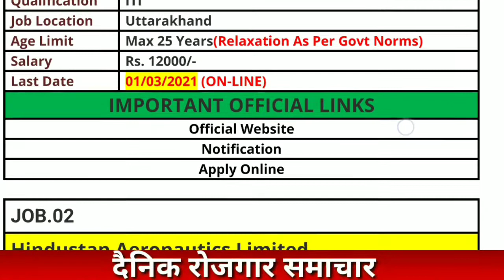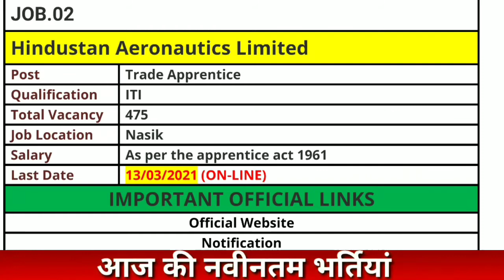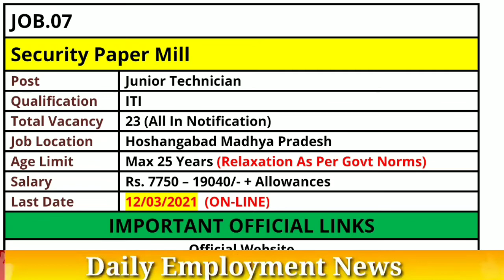ITI Job News Today 25 February 2021 | Employment News Sarkari Job Alert | Rojgar Avsar Daily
Hello ITI Job Seekers, today I am going to share some latest ITI jobs 2021 Employment News Today Sarkari Job Alert updated on 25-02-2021 with you as shown in this post.

Get daily latest notification of all ITI Govt Job vacancies including PSU, SSC, PSC, Banking etc updated on 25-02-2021. Find the best reliable newly announced Government Jobs for ITI Male and Female Candidates first on Rojgar Avsar Daily with all the relevant information including Job description, Salary and eligibility criteria, and job review at the end.

ITI Jobs 2021 has given here. Aspirants can check ITI Jobs technician Jobs 2021 with company name, job title, eligibility, last date, etc. in this page. Candidates who are seeking for govt jobs and have iti in fitter, electrician, copa, electronic-mechanic, draughtsman mechanical and civil trades can check the latest updates on rojgar avsar daily..